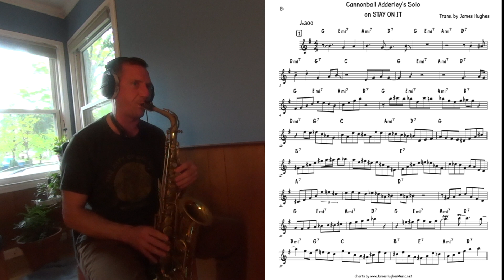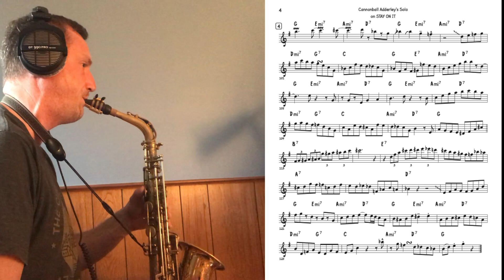Cannonball Adderley's solo on "Stay On It"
Hey thanks for listening! This is my transcription of Cannonball Adderley's solo on "Stay On It" from the reissue of "Them Dirty Blues."

If you want a free PDF, you can download it off my at the "Store" page. I have Eb, Bb, concert pitch and bass clef charts available.